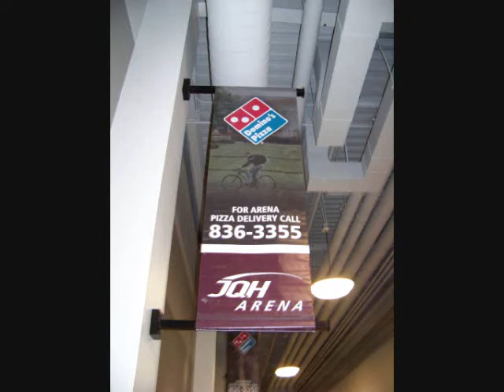JQH Arena Open House